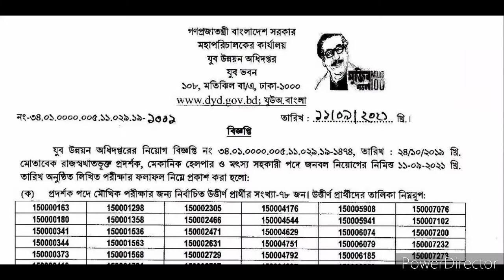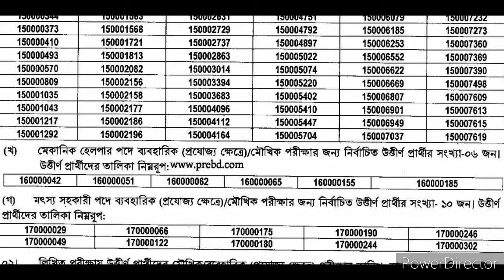যুব উন্নয়ন অধিদপ্তর (dyd) এর বিভিন্ন পদের পরীক্ষার ফল প্রকাশ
যুব উন্নয়ন অধিদপ্তর (dyd) এর বিভিন্ন পদের পরীক্ষার ফল প্রকাশ -১২/১০

১১ সেপ্টেম্বর ২০২১ তারিখে অনুষ্ঠিত

     রাজস্বখাতভুক্ত প্রদর্শক, মেকানিক হেলপা